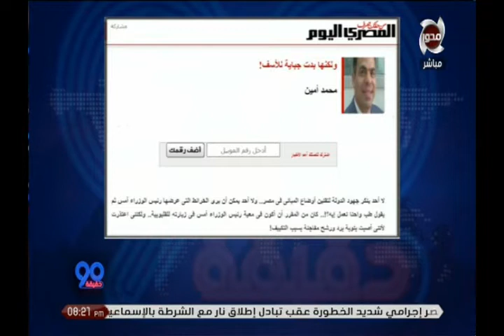كاميرا 90 دقيقة ترصد تقديم المواطنين لطلبات التصالح في المركز التكنولوجي ببنها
90 دقيقة | كاميرا 90 دقيقة ترصد تقديم المواطنين لطلبات التصالح في المركز التكنولوجي ببنها
تقديم : أسامة كمال